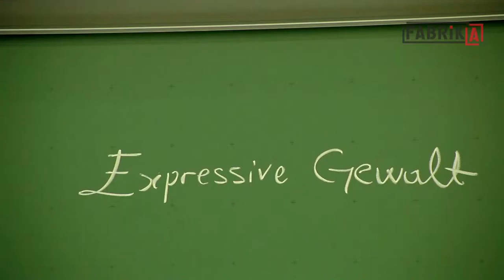Fabrika TV Trailer#3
FABRİKA TV // SEZON II // TRAILER

In dieser Folge haben wir Gewalt als soziales Phänomen behandelt – zwischen Individuen und zwischen Gruppen, um über Prozesse und Lösungen nachzudenken. Der Gründer des interdisziplinären Konflikt- und Gewaltforschungsinstituts in Bielefeld, Prof. Dr. Wilhelm Heitmeyer ist unser Gast.

Bu bölümde, şiddeti sosyal bir olgu olarak ele alıp birey ve grup odaklı süreçler ve çözümler üzerine düşünmek istedik. Konuğumuz Bielefeld’de bulunan Çatışma ve Şiddet Araştırmaları Enstitüsü’nün kurucusu Prof. Dr. Wilhelm Heitmeyer idi.